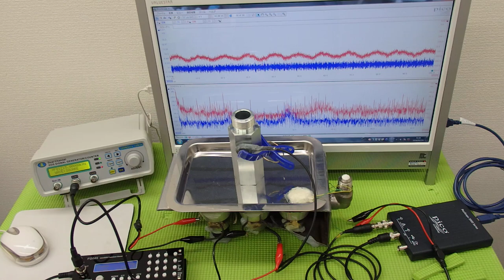オリジナル超音波プローブ ultrasonic-labo 超音波システム研究所